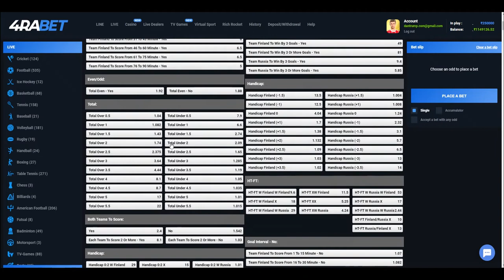4RABET SE PAISE KAISE KAMAYE 90% WINNING TRICK BET ON Football UEFA Europe 2020 Finland - Russia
In this video we talk about the football match between Finland - Russia. We made a bet of 30 000 rupees and published the bet in our VIP channel. Access to our VIP channel is absolutely free at the moment, all you have to do is write us in Telegram!